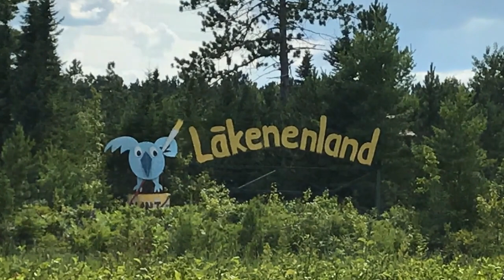Lakenenland Highlight Reel 2021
This is a highlight reel about Lakenenland Sculpture Park. Lakenenland features more than 100 junk art sculptures created by sculptor/owner and Union Boilermaker Tom Lakenen. Lakenenland Sculpture Park is located 15 miles east of Marquette, MI at 2800 M28. The park is free of charge and open 24/7/365.